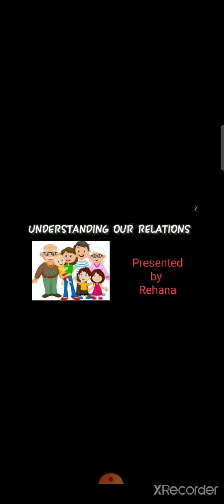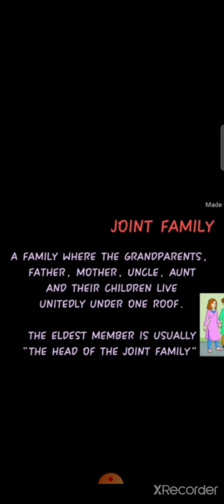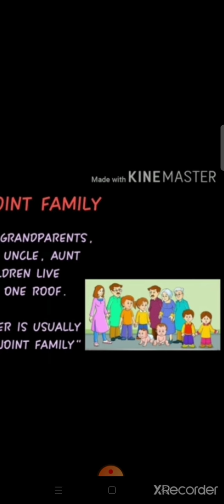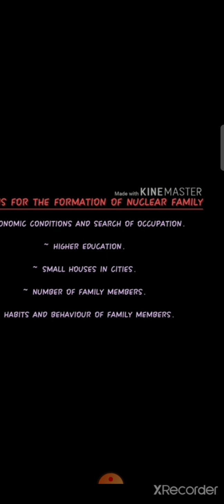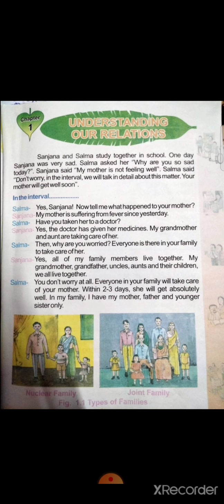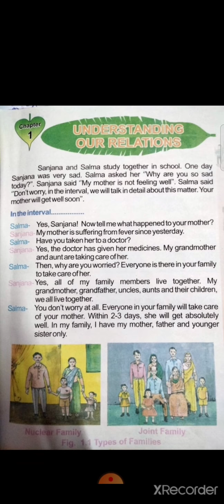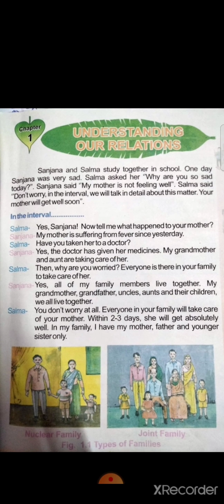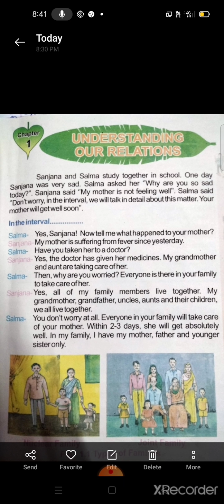MCPS School Class 5 EVS Ch 1 understanding our relations1